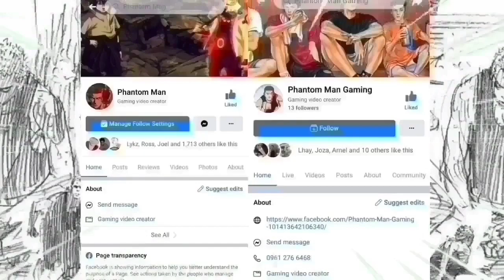Ang Nagchampion At Ang Offer Kay SAKURAGi Para Maglaro Sa Japan B-LEAGUE Tatangapin Kaya? (FAN MADE)